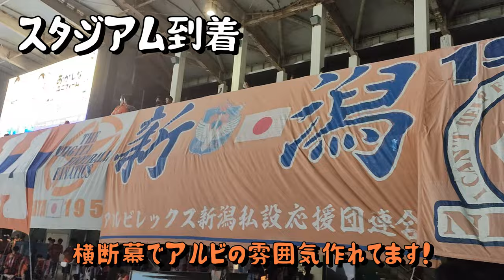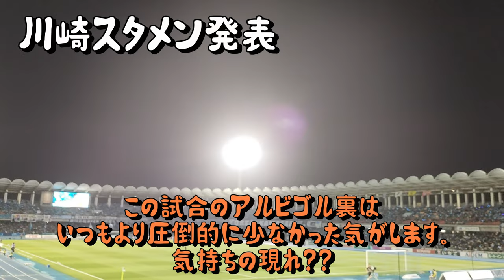【熱狂のゴル裏/vlog】関東アルビサポの感情大爆発 川崎フロンターレvsアルビレックス新潟 J1第29節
川崎フロンターレvsアルビレックス新潟 J1第29節の
スタジアム観戦vlogです。

平日金曜日に等々力球戯場に押し寄せた大量のアルビサポ。

今年連勝ができず、関東での勝利が遠いアルビレックス新潟でしたが
近年のJ1リーグ覇者川崎フロンターレさんに劇的勝利し
関東に住んでいる大量のアルビレックス新潟サポーターの感情が大爆発しました。